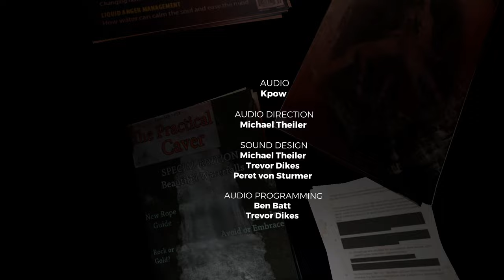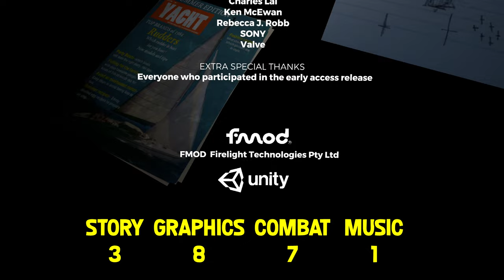SEE YOU IN SONS OF THE FOREST!!! ► The Forest Gameplay Walkthrough Part 10 (END)